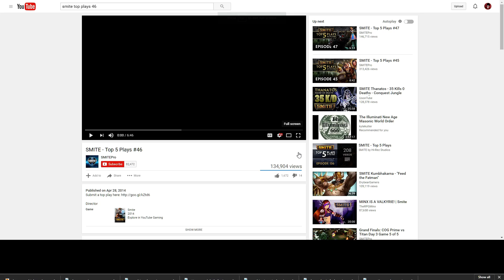Zerkinz SMITE Official Top Play w/ PRO COMMENTATOR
These videos are officially chosen from hundreds, if not thousands of top play submissions from players every week. They are used by HiRez as a marketing tool, and thus spend time and money on professional editing & commentating.